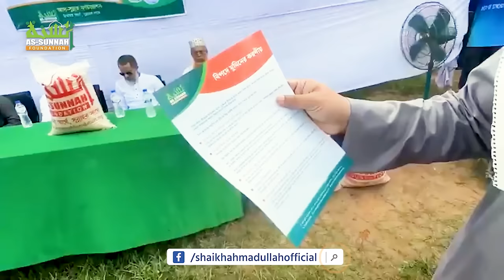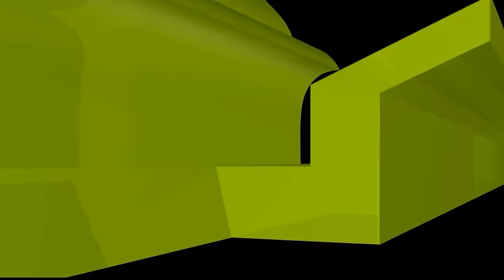এক লাখ পরিবারের মাঝে ২৫ কেজি করে চাল বিতরণ শুরু আস সুন্নাহ ফাউন্ডেশনের